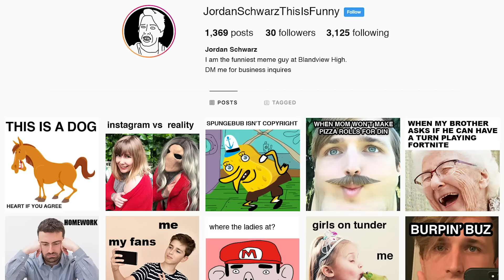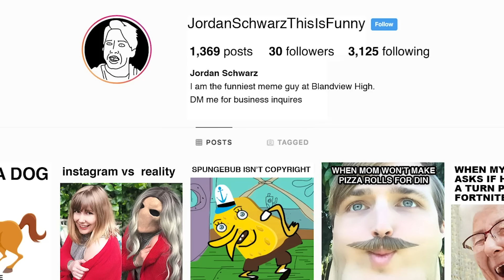The Most Annoying Kid Got Cancelled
The moment we all saw coming is finally here—  Dank Meme Lord Jordan Schwarz, better known as the most annoying kid, just got CANCELLED.

CAST
Shayne Topp (@shaynetopp)
Damien Haas (@damienhaas)
Courtney Miller (@co_mill)
Olivia Sui (@oliviasui)
Noah Grossman (@noahgrossman214)
Keith Leak Jr. (@keithleakjr)
Ian Hecox (@ianhecox)
Garrett Palm (@gpalm79)
Matt Duran (@mattdurrrrran)

CREW
Director: Ryan Todd
Writers: Cole Hersch, Shayne Topp & Ryan Finnerty
Production Manager: Margo McHugh
1st AD: David Gutel
PA: Jacqi Jones
PA: Austin Barrett
DP: Mitch Anderson
Cam Op: Brennan Iketani
Cam Op: Billy Yates
1st AC: Shelby Conzelman
DIT: Matt Duran
Art Director: Steven Cirocco
Set Decorator: Tayler Nicholson
Props/Stage Coord: Yasmeen Mughal
Set Dresser/Buyer: Natalia Brito
Sound Mixer: Greg Jones
Script Supervisor: Merina Seidel
Makeup: Rachel Jenkins
Wardrobe: Athena Lawton
Gaffer: Billy Yates
Gaffer: Joseph Putruzzello
Gaffer: Anthony Hwang
Key Grip: Trent Turner
Community Manager: Cece Wrenn
Content Manager: Kiana Parker
It/Equipment Manager: Tim Baker
Executive Assistant: Nancy Azcona
Smosh Sketch Editor: Mike Small
GFX: Brittany Metz
Executive Producer: Ryan Todd